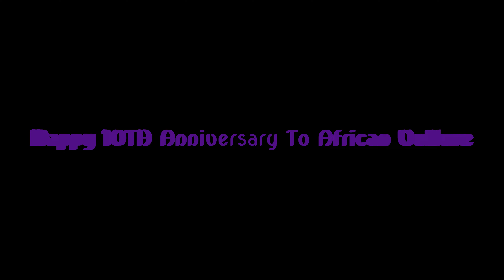Happy 10TH Anniversary To African Vulture With Robchuckle And Friends 12TH June! :D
Hello chucklings it's Robchuckle here and this is the happy 10th anniversary to the goanimate career is African vulture and don't forget to like and subscribe and enjoy the chuckle videos? :)